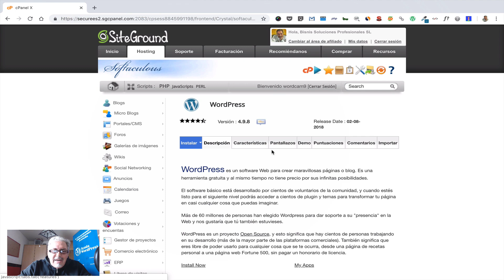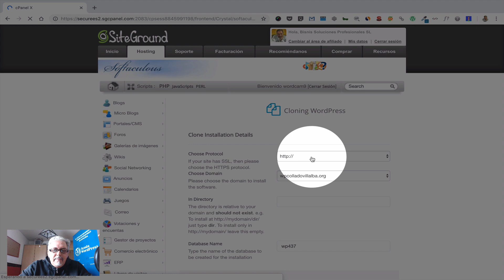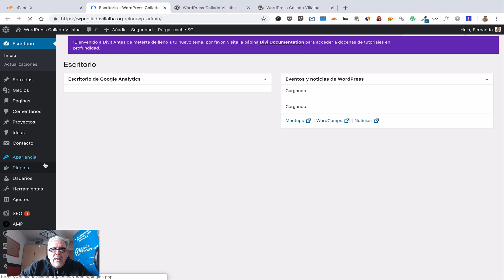Cómo clonar tu WordPress en cPanel con Softaculous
Video tutorial con Fernando Tellado en el que nos enseña cómo clonar webs con WordPress de forma rápida y sencilla desde el panel de control cPanel de SiteGround. Aprende WordPress mientras desayunas.